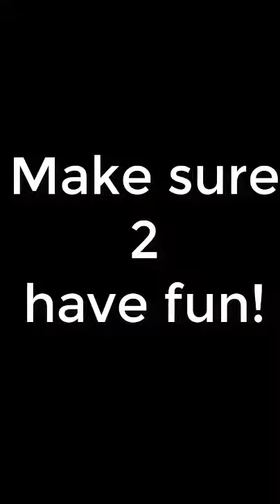My Beings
This is one of the 3rd bank of meta-agent videos - which we use to acclimate and train newbie Creators.

We wear our aesthetics - on our sleeves.